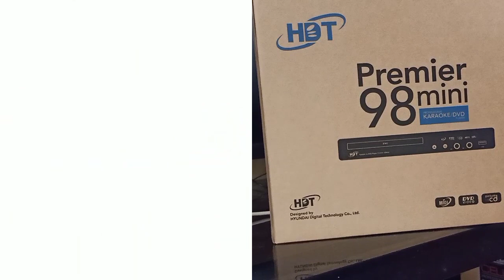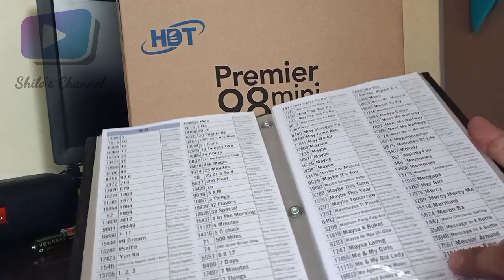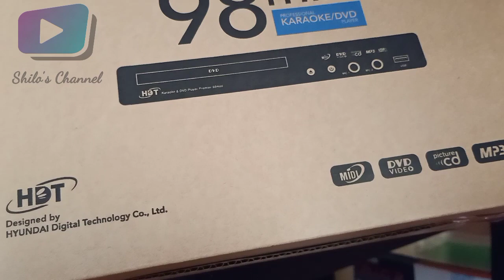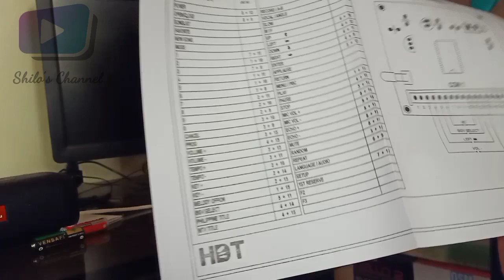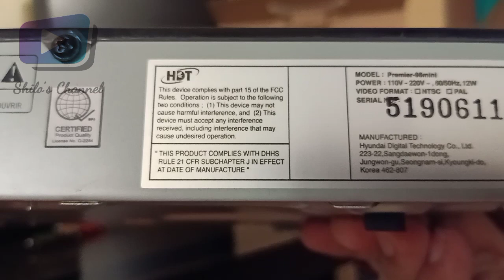HDT Premier 98 mini full Unboxing and Testing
HDT entry level Karaoke player